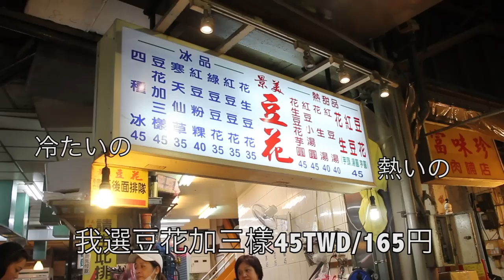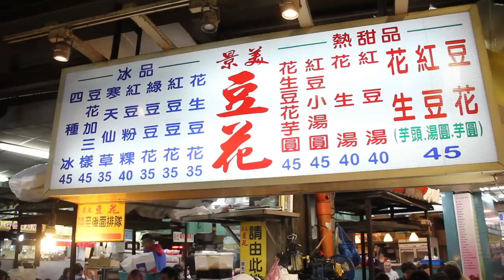台灣美食 日本人愛吃景美豆花! 紅豆薏仁芋圓加三種的豆花45 台北の少し南にある景美夜市で最高の豆花を発見！景美豆花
景美豆花
📍台北市文山區景美街86號
木曜日
16時00分～0時00分
金曜日
16時00分～0時00分
土曜日
16時00分～0時00分
日曜日
16時00分～0時00分
月曜日
16時00分～0時00分
火曜日
定休日
水曜日
16時00分～0時00分
地址：台北市景美街86號
交通：捷運景美站2號出口步行6分鐘
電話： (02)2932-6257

【台灣美食🇹🇼】日本人🇯🇵為了吃麻油雞腿油飯100元去菜市場! 油飯真好吃! 木柵市場 市場のイケメン台湾人の作る油飯！美味しい！EP502

【台灣美食🇹🇼】日本人🇯🇵感動吃招牌豬腳便當80!豬腳蹄膀腱子很好吃!隠身市場!Q彈豬腳便當,親民價只要80!超推！台北 木新市場 市場の豚足弁当美味しすぎた!@巧味便當 EP508

【台灣美食🇹🇼】日本美女空姐🇯🇵試試看麻辣臭豆腐！吃後覺得怎麼樣？ 火山爆蝦・龍珠・蒜泥白肉・空心菜@大灣碼頭-松隆店 Japanese Girls Try STINKY TOFU EP495

【台灣美食🇹🇼】義大利美女🇮🇹愛吃台灣的臭豆腐與芒果雪花冰!她覺得臭豆腐比納豆好吃!@三兄妹雪花氷,一口金酥臭豆腐@通化夜市 EP507

【台灣美食🇹🇼】日本美女🇯🇵愛吃帝王羊肉爐薑母鴨!羊肉爐800非常好吃!天氣變冷就要吃鍋! @帝王食補薑母鴨羊肉爐（木柵店）冬は羊鍋！EP506